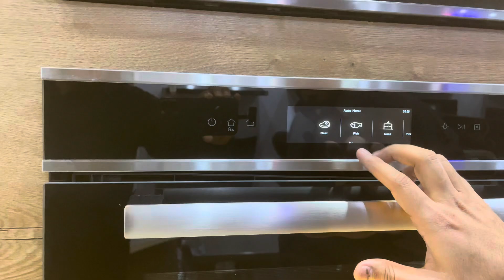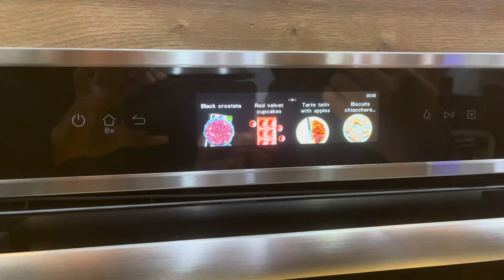Built in Oven Signature Brand unboxing small Size Large Size Touch System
MUSA ELECTRONICS SUSA RAOD FAISALABAD
ALL PRODUCTS AVAILABLE
ALL HOME APPLANCES
ALL HOME DELIVERY 📦 🇵🇰 PAKISTAN
TikTok ID PLEASE FOLLOW
INSTAGRAM PLEASE FOLOW